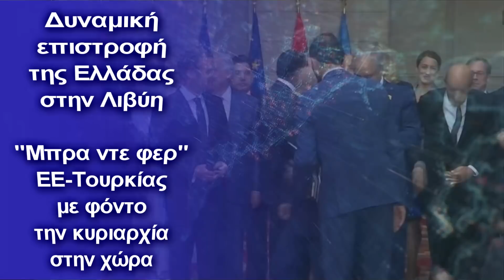Δυναμική επιστροφή της Ελλάδας στην Λιβύη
ΕΕ και Ελλάδα ''σβήνουν'' την Τουρκία στη Λιβύη - Στρατιωτική αποστολή ετοιμάζουν οι Βρυξέλλες
Η Ευρωπαϊκή Ένωση είναι έτοιμη να στείλει μια στρατιωτική αποστολή στη Λιβύη για να ενισχύσει την επιρροή της, σύμφωνα με ένα έγγραφο που διέρρευσε, όπως αναφέρει το τουρκικό πρακτορείο ειδήσεων Anadolu, αλλά και το Λιβυκό πρακτορείο Libyaobserver.

"Η ειρηνευτική διαδικασία της Λιβύης απαιτεί αφοπλισμό μεγάλης κλίμακας, αποστράτευση και επανένταξη μαχητών, καθώς και θεμελιώδη μεταρρύθμιση του τομέα της ασφάλειας", σύμφωνα με ένα εσωτερικό έγγραφο της εξωτερικής υπηρεσίας της ΕΕ με ημερομηνία 1 Ιουλίου.

Αναφέρεται ότι η ΕΕ πρόκειται να ολοκληρώσει σχέδια για επιχειρήσεις μεγάλης κλίμακας στη Βόρεια Αφρική τους προσεχείς μήνες, με στόχο τον τερματισμό της εμπορίας ανθρώπων και όπλων στην περιοχή.

"Σε αυτό το πλαίσιο, θα πρέπει να εξεταστεί η δέσμευση μιας στρατιωτικής ΚEΠΑΑ της ΕΕ (Κοινή Eξωτερική πολιτική Ασφάλειας και Άμυνας) προκειμένου να μην αφήσει ολόκληρο το πεδίο δράσης στον στρατιωτικό τομέα σε τρίτα κράτη", πρόσθεσε.

Υπογραμμίζοντας ότι οι αρχές της Λιβύης εξέφρασαν την ανάγκη υποστήριξης της ΕΕ στα σύνορα της Λιβύης, συμπεριλαμβανομένου του νότου, δήλωσε ότι αυτό μπορεί να ανοίξει τη δυνατότητα απόκτησης δικαιωμάτων πτήσης για   "εναέρια εποπτεία" της ΕΕ στο έδαφος της Λιβύης, εάν συμφωνήσουν οι αρχές της Λιβύης.

Το παραπάνω ερμηνευόμενο, ουσιαστικά κάνει λόγο για πτήσεις drone και μαχητικών αεροσκαφών της ΕΕ στο έδαφος της Λιβύης.

Στη Λιβύη σημειώθηκαν πρόσφατα θετικές εξελίξεις, μετά από μια σημαντική κίνηση στην οποία τα αντίπαλα κόμματα συμφώνησαν στις 5 Φεβρουαρίου, για τη δημιουργία μιας ενοποιημένης νέας εκτελεστικής αρχής που θα οδηγήσει ως μεταβατική κυβέρνηση τη χώρα στις εκλογές τον προσεχή Δεκέμβριο.

Οι Λίβυοι ελπίζουν ότι η νέα κυβέρνηση θα τερματίσει χρόνια εμφυλίου πολέμου στη χώρα που ακολούθησε μετά  την εκδίωξη και τη δολοφονία του ισχυρού Muammar al-Qaddafi το 2011.

Το έγγραφο της ΕΕ παραπέμπει στην Τουρκία, όταν ανέφερε ότι μια «τρίτη χώρα» είχε «συνεχίσει την άρνηση επιθεωρήσεων» για ύποπτες αποστολές όπλων στη Λιβύη κατά παράβαση εμπάργκο του ΟΗΕ.

Η ίδια χώρα "διατηρεί ισχυρή στρατιωτική παρουσία στη Λιβύη και παρέχει εκπαίδευση σε επιλεγμένες ένοπλες δυνάμεις στη δυτική Λιβύη", ειδικά στην ακτοφυλακή και το ναυτικό της Λιβύης, σημείωσε, αφού η Τουρκία έστειλε στρατεύματα στη Λιβύη πέρυσι.

Η έκθεση της ΕΕ έγραψε μια ανησυχητική εικόνα της Λιβύης, λέγοντας ότι εξακολουθούν να υπάρχουν "πολλοί" ξένοι μαχητές στη χώρα και ότι το εμπόριο πετρελαίου, όπλων και ανθρώπων συνεχίζεται ασταμάτητα.

Η ΕΕ ελπίζει να ανταγωνιστεί την τουρκική επιρροή μεταξύ των ναυτικών αρχών της Λιβύης με την παροχή εξοπλισμού από την επιχείρηση "Irini" στην ακτοφυλακή της Λιβύης, η οποία θα  πρέπει να συνδέεται με την αποδοχή της σχετικής εκπαίδευσης της ΕΕ προς τις αρχές της Λιβύης.

Ο EUObserver δήλωσε ότι οι πρεσβευτές των κρατών μελών της ΕΕ επρόκειτο να συζητήσουν την έκθεση τις τελευταίες δύο εβδομάδες, αλλά η υπηρεσία εξωτερικού της ΕΕ δεν είπε εάν προχώρησαν περαιτέρω στις προτάσεις της.

Ο Γάλλος υπουργός Εξωτερικών Jean Yves Le Drian επανέλαβε το υπόμνημα της ΕΕ που διέρρευσε σε ομιλία του στο Συμβούλιο Ασφαλείας των Ηνωμένων Εθνών στη Νέα Υόρκη την Πέμπτη 15 Ιουλίου, λέγοντας ότι είναι καιρός να εφαρμόσουμε ένα προοδευτικό, συμμετρικό και διαδοχικό χρονοδιάγραμμα για την αναχώρηση των ξένων στοιχείων και από τις δύο πλευρές στη Λιβύη.

"Η Ευρωπαϊκή Ένωση, η Ιταλία και η Γαλλία είναι έτοιμες να κάνουν περισσότερα για να υποστηρίξουν την εκπαίδευση και τον εξοπλισμό της ακτοφυλακής της Λιβύης", πρόσθεσε.

Ο ρόλος της Ελλάδας

Σε μια κίνηση που μπορεί να έχει εκπλήξει πολλούς εξοικειωμένους με το έργο του Αραβικού Συνδέσμου, ο Γενικός Γραμματέας Ahmed Aboul Gheit ανακοίνωσε την περασμένη εβδομάδα την υπογραφή ενός πρωτοκόλλου που  καθιστά την Ελλάδα παρατηρητή.